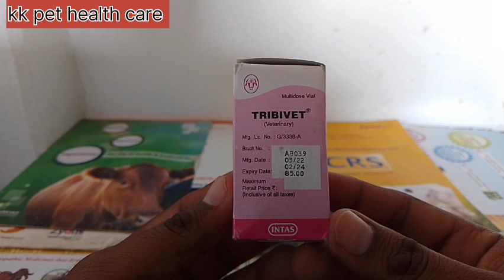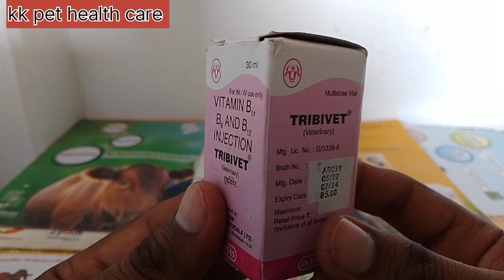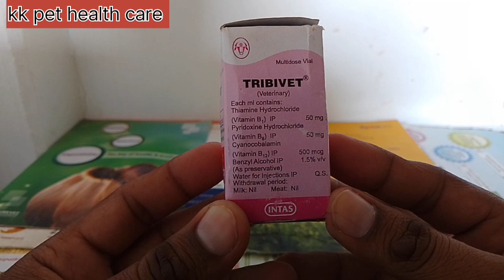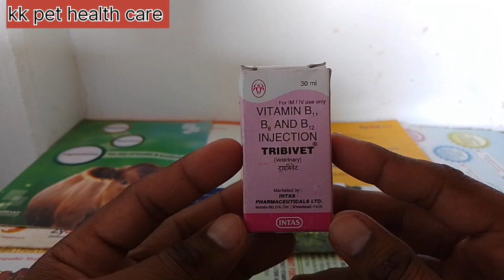Tribivet injection। tribivet injection use in hindi।tribivet injection veterinary।tribivet inj use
What does Tribivet contain?